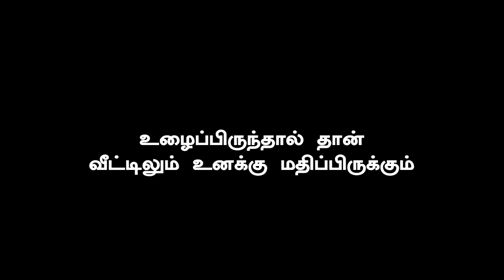Thalapathy Vijay Historical Records | Massive Award for Honoring Tamilans | Bigil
Award for honoring Tamils

வரலாற்று சாதனை படைத்த தளபதி தமிழர்களுக்கு பெருமை சேர்த்த விருது